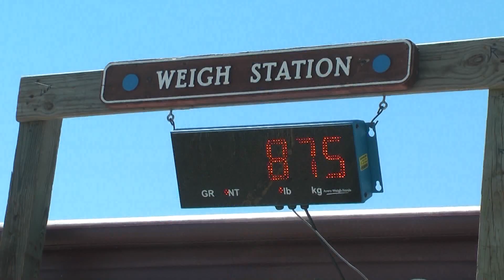Speaks' reels in a thing of beauty